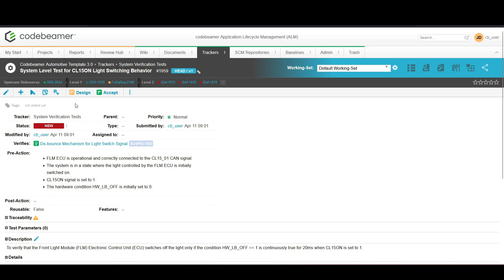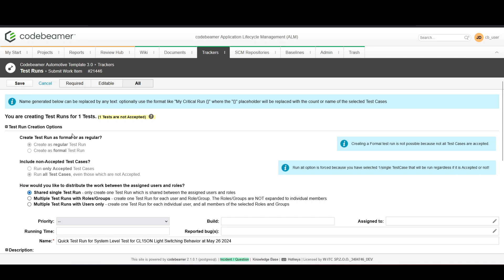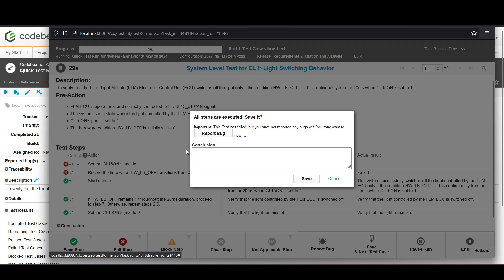Codebeamer for Beginners Tutorial – Create Test Run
Codebeamer for Beginners by W-ITC is a series of guides for professionals learning more about project management!

00:00 - Introduction
00:05 - Todays topic - Create Test Run
00:19 - Opening the Test Case that we want to execute
00:43 - Creating a new Test Run
01:19 - Assign a responsible tester or a team
01:38 - Executing the Test Run
01:56 - Statuses of Test Cases
02:25 - Conclusion

Learn what is Codebeamer and how to use it in automotive engineering, avionics, healthcare, or life sciences. These video guides tell about the essential features and functionalities of Codebeamer software. Focus on quality assurance, agile/waterfall project management, requirements, and tests with the ALM tool developed by PTC.

Improve product quality by using advanced tools for project management. With PTC’s Codebeamer any high-tech company can provide customers with better products. Learn more about it now!